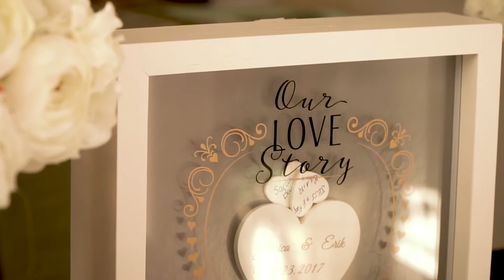Erik & Jessica's wedding